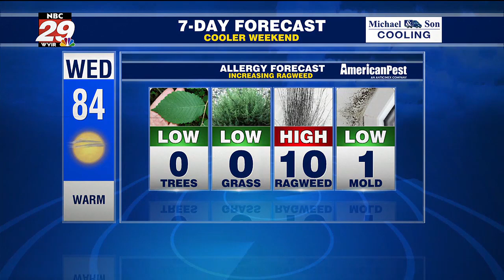Tracking autumn cold front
Warmer then much cooler